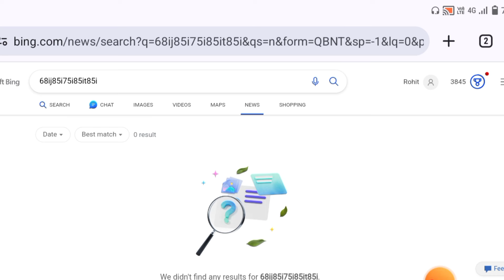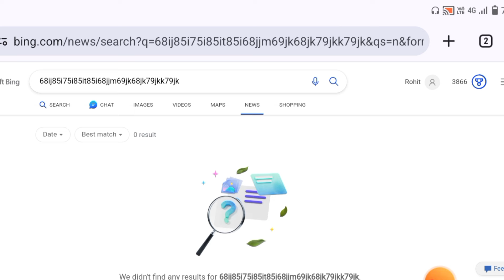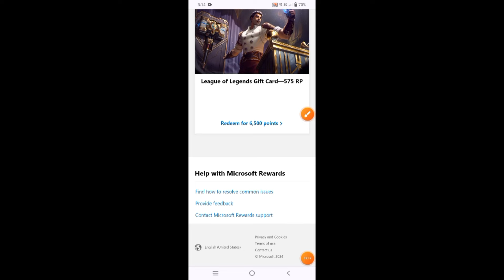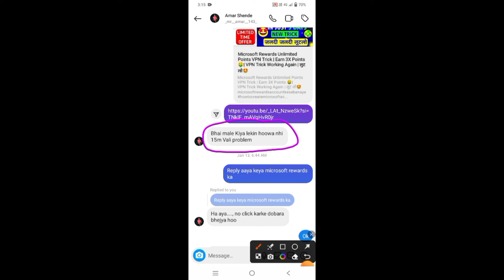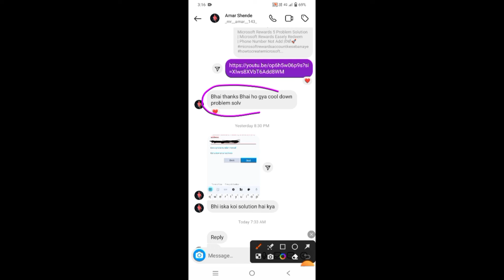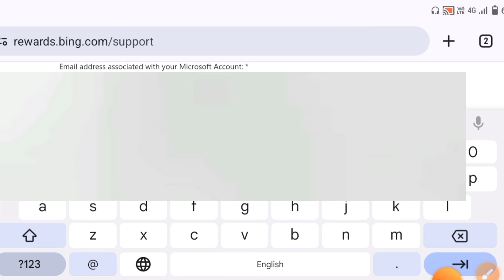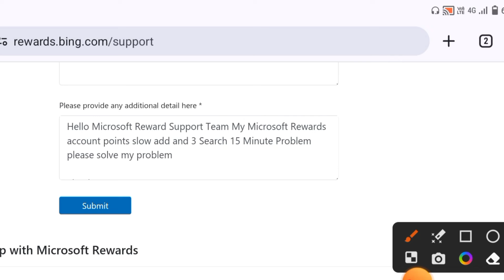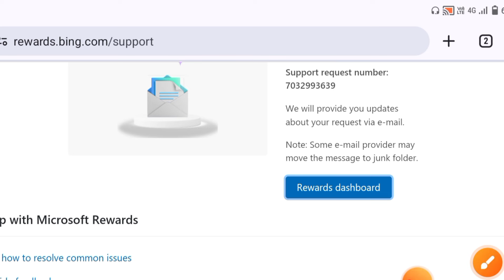Microsoft Rewards Points Slow Add | 3 Search 15 Minute Problem Fix | Points Fast Grind Today | देखो🤩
2= Daily Video Like
                                3= Daily Code Send Instagram

                 Daily All Rules Follow
                               And
            Screenshot Send Instagram

how to get microsoft rewards points fast 2024 vpn
how to get lots of microsoft rewards points 2024
how to get lots of microsoft rewards points 2024 pc
microsoft rewards points fast 2024
how to get lots of microsoft rewards points on xbox

Stat - Rajasthan
District - Jaipur
Village - Malikpur